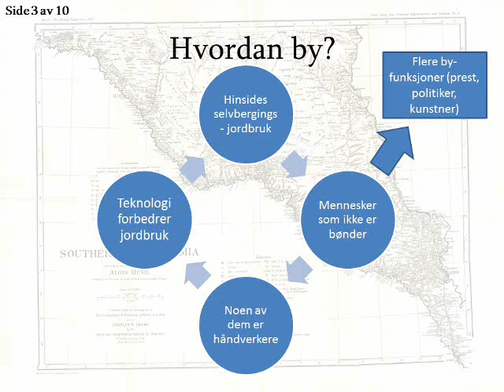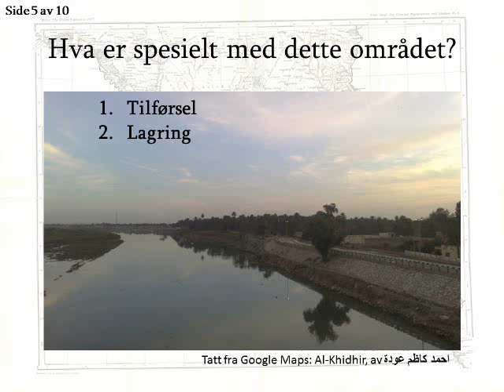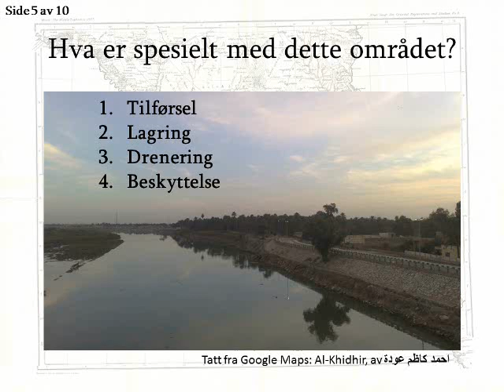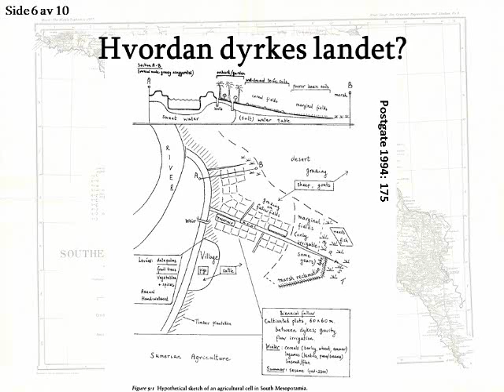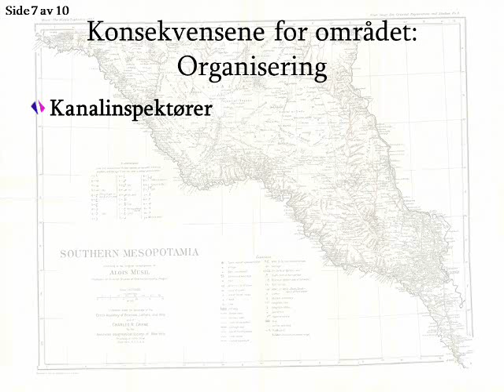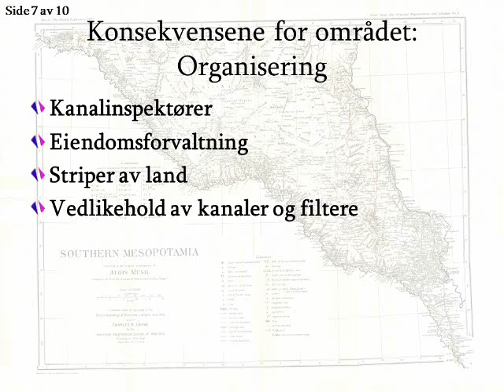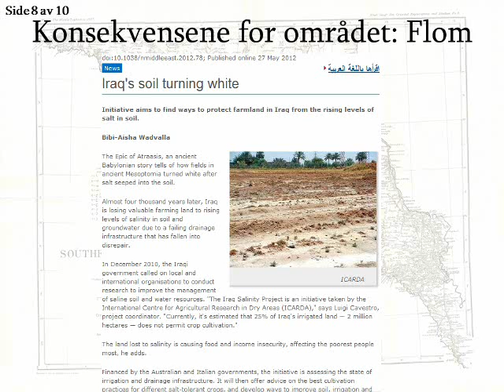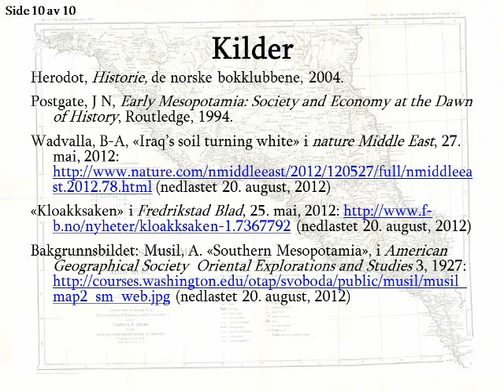Mesopotamias kultur/landskap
Historie og filosofi forelesning om Mesopotamias forutsetninger for å utvikle de første bysamfunnene.